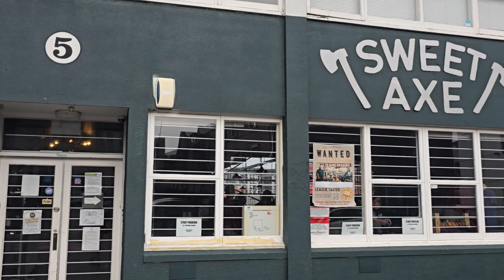Vlogg | Back from Sydney | Still trialing & working loads | Nigerian and African Culture chat